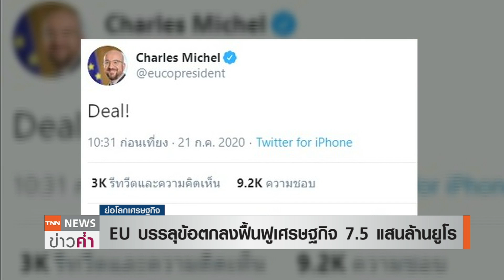EU บรรลุข้อตกลงฟื้นฟูเศรษฐกิจ 7.5 แสนล้านยูโร I ย่อโลกเศรษฐกิจ 21 ก.ค. 63